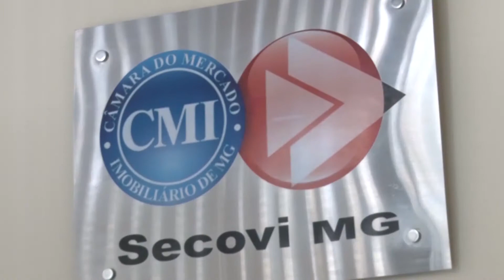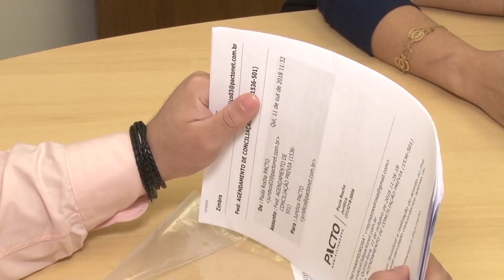Papre Imobiliário (526)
Um ano após a instalação do Papre imobiliário, o que mudou para o mercado de imóveis? A criação da primeira unidade especializada em negociação de contratos de aluguel é uma parceria entre o TJMG e a CMI/Secovi-MG (Câmara do Mercado Imobiliário de Minas Gerais).